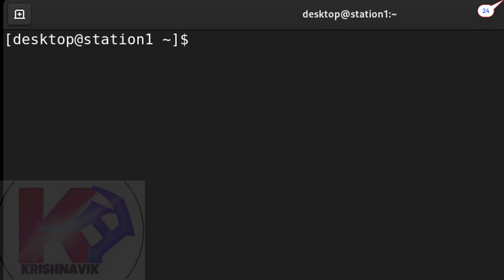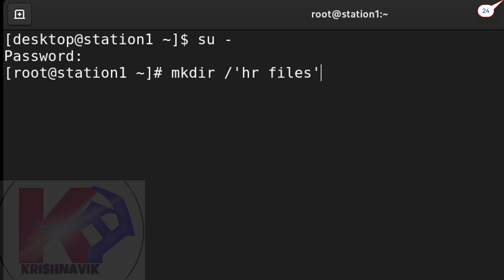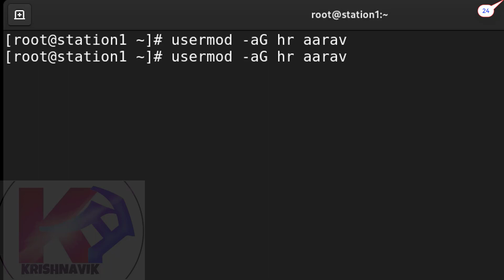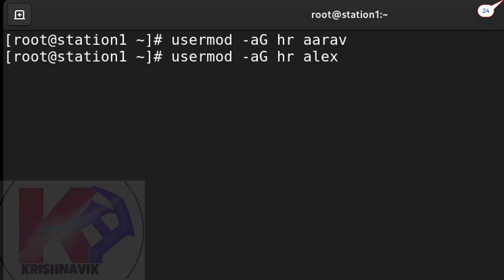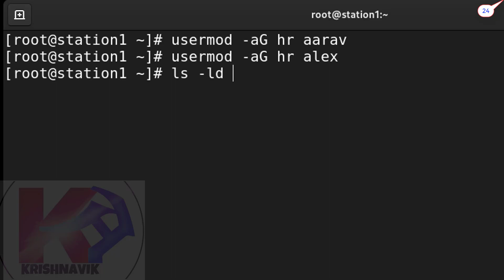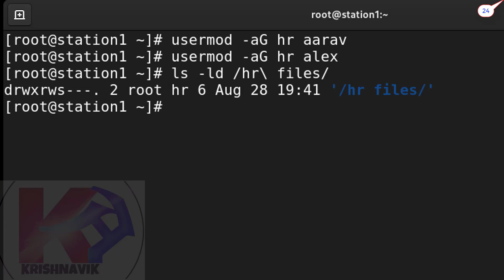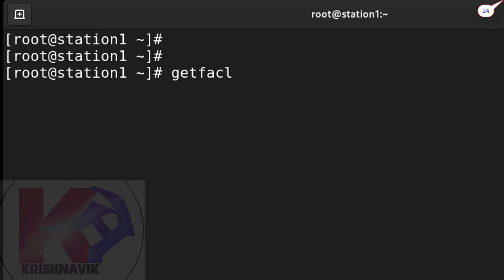User and Group Management tasks | RHCSA EXAM ON RHEL 9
welcome you all to my channel, today’s RHCSA question is:-

Complete the following user and group management tasks:

1. Create a directory named /”hr files”
2.  Allow aarav and alex user accounts to share documents in the /”hr files” directory using a group named “hr”.
3. Both the users can read, write, and remove each other’s documents in this directory.
4. Users, that are not member of the “hr” group, can not access the documents of the /”hr files” directory.

Let’s start

Create Snapshots of KVM on Red Hat Enterprise Linux 9 | RHCSA & RHCE Exam Practice Lab, Part - 2